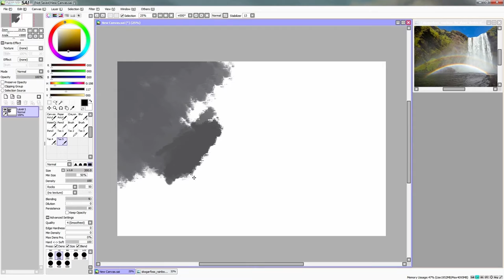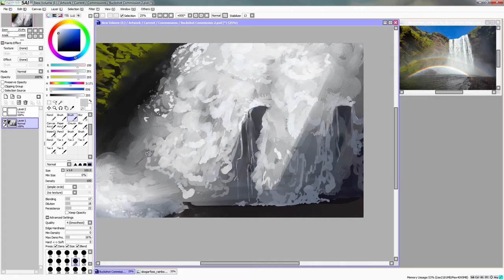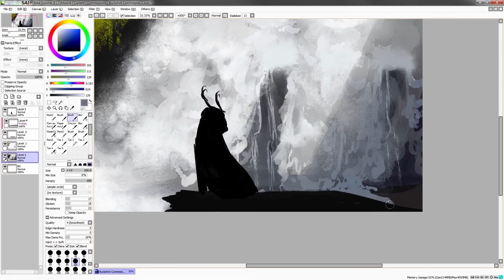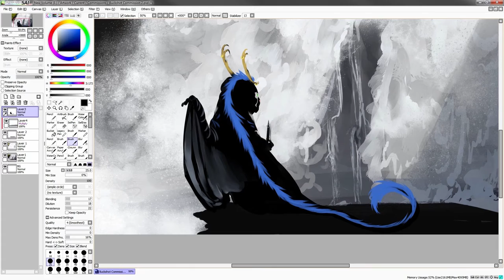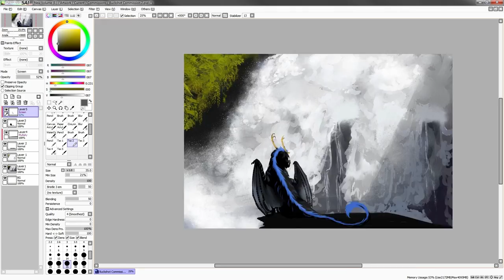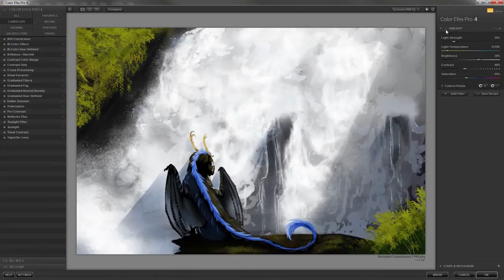Buckshot Speedpaint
Commission for Enaxn on DA of Buckshot!

This was a lot of fun to work on and great for experimenting with textures and effects.